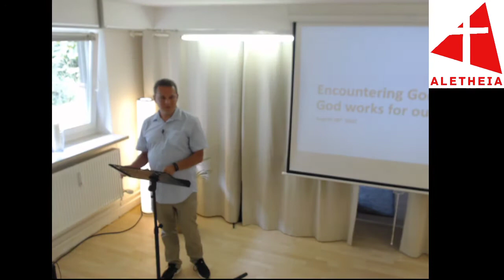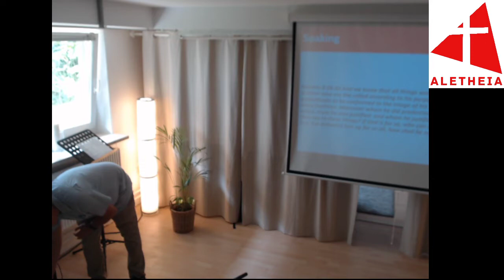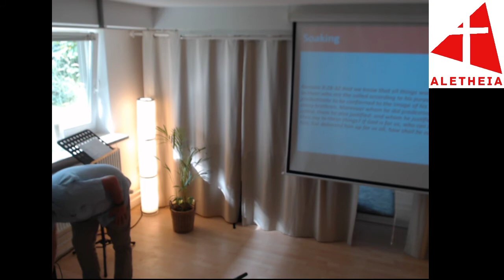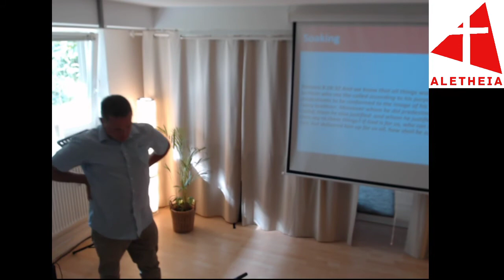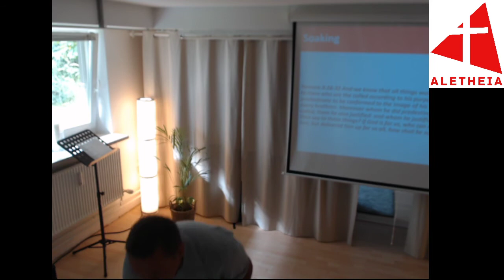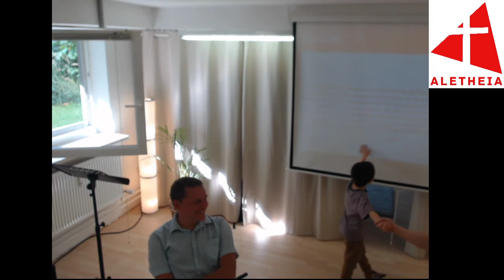Encountering God: God works for our good